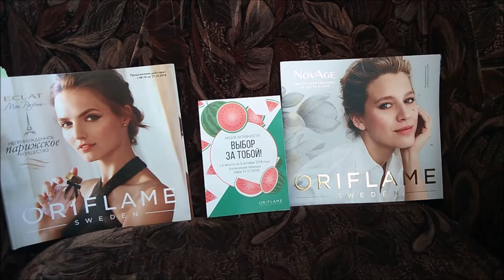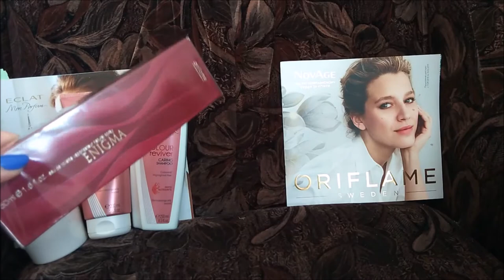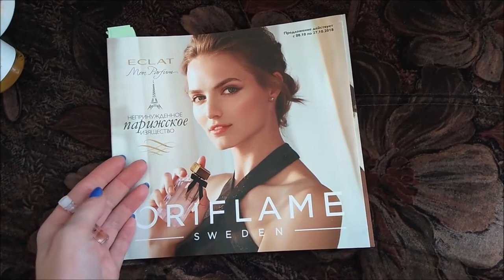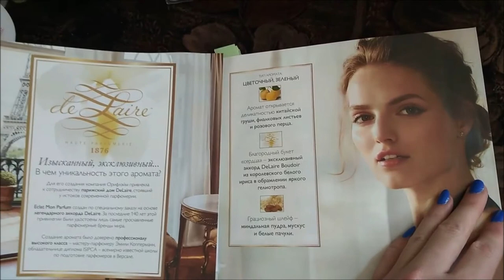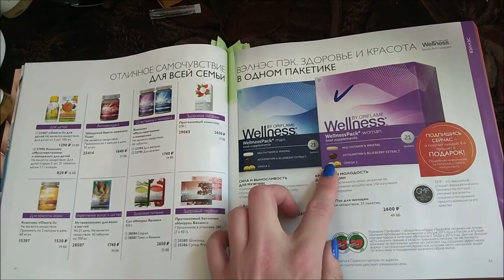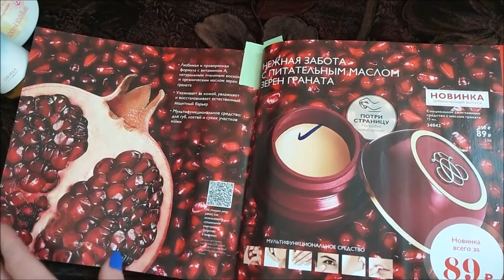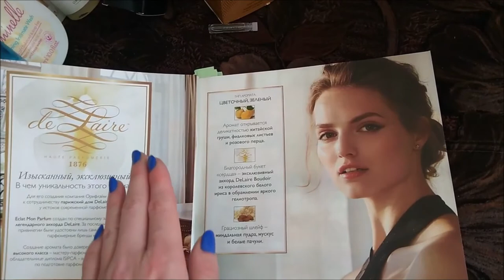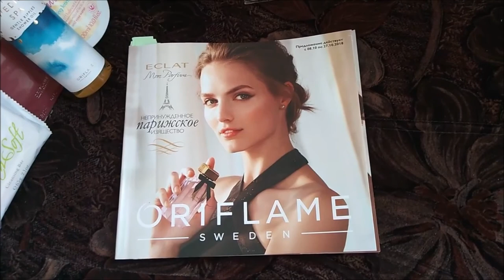Заказ в Орифлейм/Oriflame. Каталог 13 2018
Акция не распространяется на действующих партнеров Орифлейм!